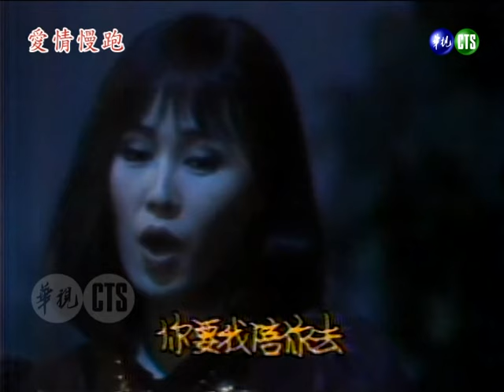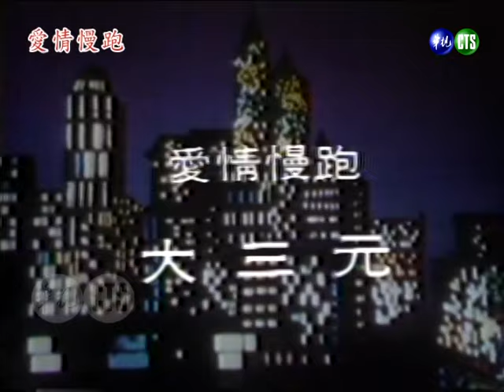【愛情慢跑】第9集－大三元｜主演：鄒美儀、金石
《愛情慢跑》是華視1985年1月25日～1985年4月12日播出的時裝喜劇，由鄒美儀、金石、陸一龍、馬世莉、林光寧、蔡閨等人主演，共12集。
劇情大綱：小強聽膩了童話故事，指定圓圓改說「愛情故事」，圓圓靈機一動決定把國棟和佩珍的相遇故事搬出來，沒想到小強越聽越起勁，甚至加碼了戚光炎和錢大方的故事...